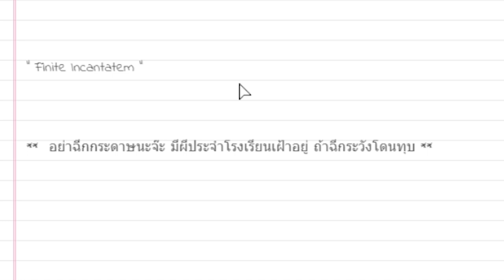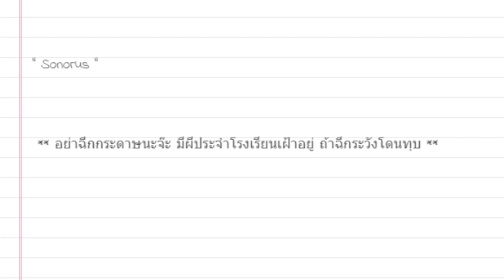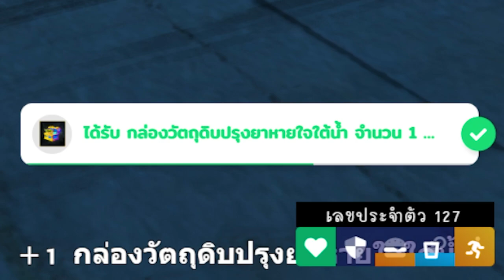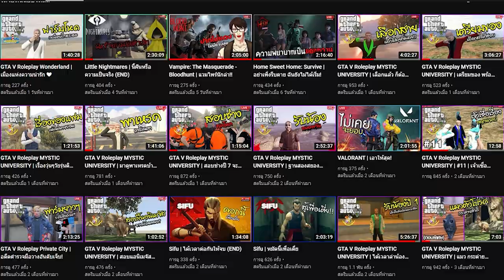GTA V Roleplay HOGWARTS 2022 | #3 | การเปลี่ยนแปลงที่เลี่ยงไม่ได้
⚱ ช่องทางTwitter ⚱